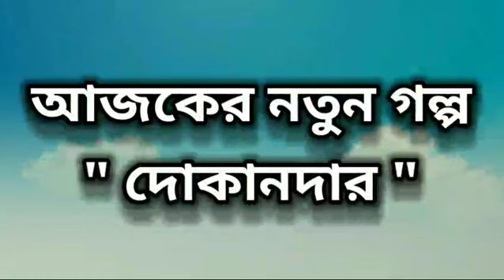।আজকের নতুন গল্প -।😆 দোকানদার 😅।😆 dokandar 😅।funnycartoon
In this video we show a cartoon and cartoon video, cartoon bangla and cartoon new bangla or cartoon new bengali cartoon, best cartoon.

বাংলা কার্টুন
বাংলা কার্টুন মুভি
বাংলা কার্টুন ভিডিও
বাংলা কার্টুন বাংলা কার্টুন
bangla cartoon বাংলা কার্টুন
বাংলা কার্টুন golpo
বাংলা কার্টুন new 2022
বাংলা কার্টুন shorts
বাংলা কার্টুন tv
bangla cartoon
1 bangla cartoon
2022 bangla cartoon
2020 bangla cartoon
bangla cartoon long story
bangla cartoon 6 minutes
bangla cartoon interesting
new bangla cartoon all
best cartoon
best cartoon movies
best cartoon for kids
best cartoon movies 2023
best cartoon series
best cartoon animation
best cartoon animation movie
all best cartoon
all time best cartoon movies
animation best cartoon
all time best cartoon
best cartoon bangla
best cartoon best cartoon
best cartoon box
best cartoon baby
best best cartoon
bangla best cartoon
baby best cartoon
best cartoon channel
best cartoon comedy
cartoon best cartoon
comedy best cartoon
best cartoon ever
best cartoon endings
best cartoon edits
best cartoon episodes
প্রেমের শাস্তি কার্টুন
premer cartoon
premer cartoon golpo
bangla premer caption
romantic premer golpo cartoon
bangla premer golpo cartoon
premer golpo cartoon
premer kahini cartoon
bangla golpo
bangla golpo cartoon
bangla golpo love story
bangla golpo cartoon video
bangla golpo story
bangla golpo video
bangla golpo bangla golpo
animation bangla golpo
bangla golpo bangla cartoon
bangla golpo bhalo
bangla golpo chotoder
bangla golpo cinderella
bangla golpo cartoon new
bangla golpo channel
bangla golpo cartoon 2023
cartoon bangla golpo
chotoder bangla golpo
bangla golpo education

cartoon movies
cartoon bangla
cartoon cartoon
cartoon dikhaiye
cartoon bangla new
cartoon bangla new golpo
পড়াশোনার কাটুন